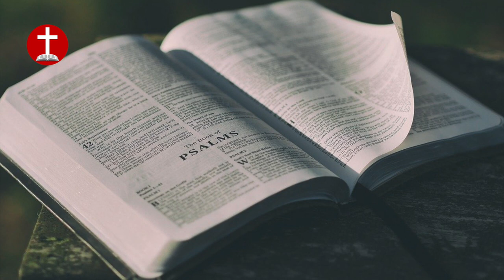A MAN WHO'S BEEN IN HELL for 250 YEARS | The Mystery of Heaven and Hell (3) - Emmanuel SamsonJude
Also, If you would like to send us your testimony or if you would like to send us a message that the LORD gave you, please write to us here - email

SHALOM
JESUS CHRIST SAVES TV